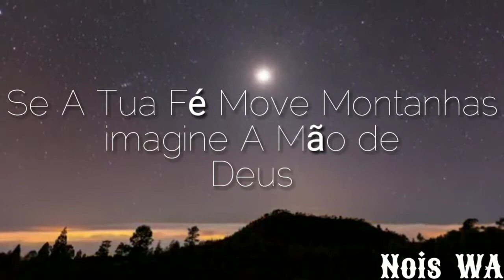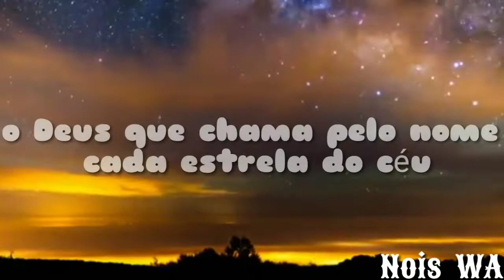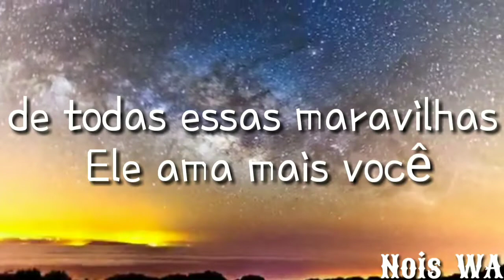Guilherme Teruel - Imagine As - Nois WA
Essa música é lançamento
Música nova
Música evangélica

Cantor - Guilherme Teruel
Música - Imagine As
Tipografia e fundo de vídeo - Weslys

Letra da tipografia

É inacreditável
Mais que pode acreditar
Sua dificuldade
É pra te melhorar

O vento vai passar
A chuva vai molhar
Durante a tempestade
É só ter fé, e Glorificar
Porque a provação é uma porta estreita
Ainda ele te levanta pela tua mão direita
Pregai o evangelho a todo irmão teu
Se a tua fé move montanhas
Imagina a mão de Deus
Só imagina ele

Dobra teu joelho
Entrega nas mãos dele
Todos os problemas que fazem a lágrima descer
Ele transforma em alegria com prazer
Porque ele é o Deus do imposivel
Do inacreditável

O Deus que traz a cura
Um Deus
Deus do inexplicável
Reveste de armadura
Faz milagre acontece

Um Deus que já te conhecia
Antes de você nascer
O criador do mundo que Liberta o réu
O Deus que chama pelo nome cada estrela do céu

Ele que fez o sol
A luz do amanhecer
De todas essas maravilhas ele ama mais você
Então descansa nele
Dobre o teu joelho entrega nas mãos dele

Nois WA ❤️

E para mais vídeos assim não se esqueça de deixar o seu humilde like família 😍💙👏👍